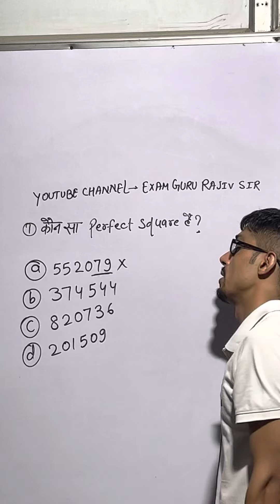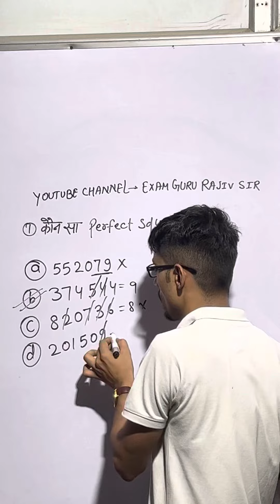tricky maths(YouTube channel-Exam Guru Rajiv sir)